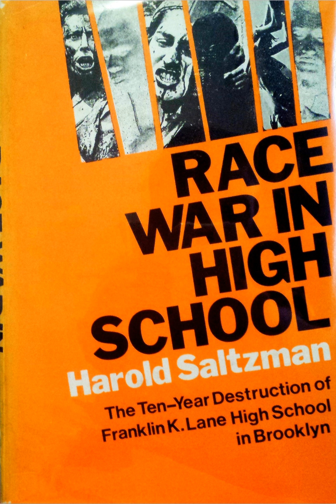Race War in High School - Harold Saltzman - Appendix E: Black Panther Plans for Controlling Black...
Saltzman, Harold. Race War in High School: The Ten-Year Destruction of Franklin K. Lane High School in Brooklyn. New York: Arlington House, 1972.